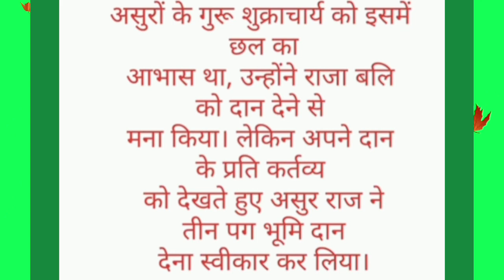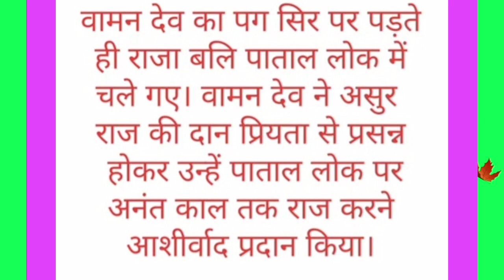भगवान विष्णु के वामन अवतार! विष्णु जी के अवतार का दुर्लभ रहस्य!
भगवान विष्णु के वामन अवतार!
भगवान विष्णु जी ने वामन अवतार लेके पहलाद के पोत्र राजा बलि से माँगा भूमि दान